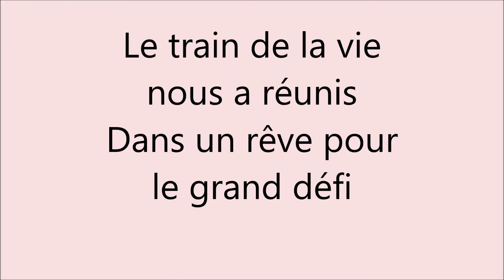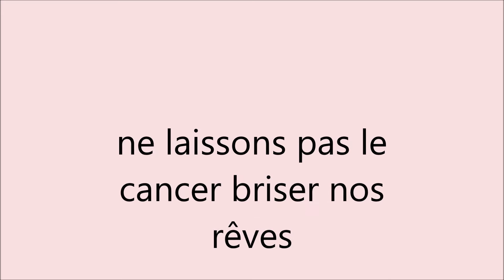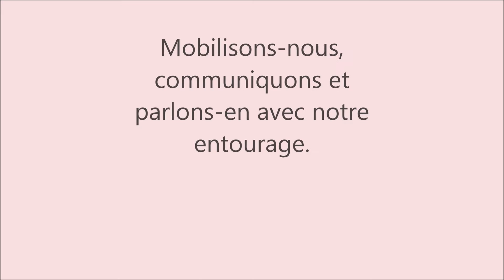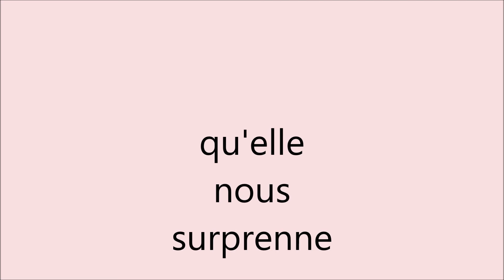cancer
1 Jour - 1 Ruban. campagne pour le dépistage du cancer du sein